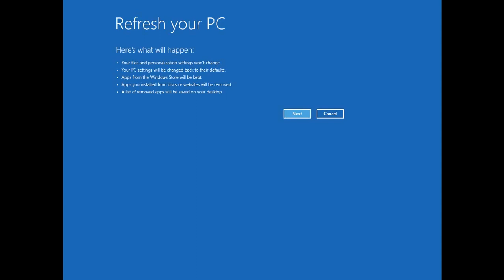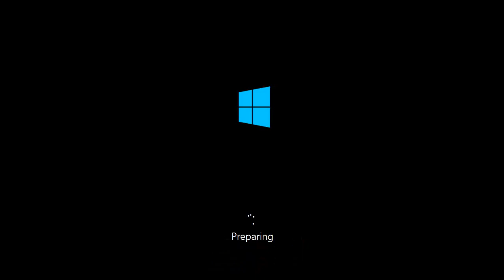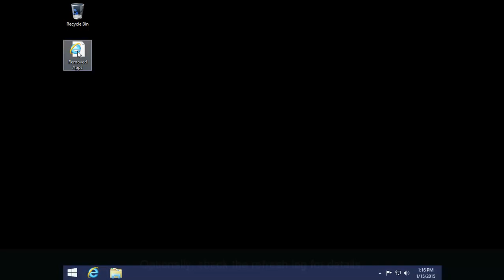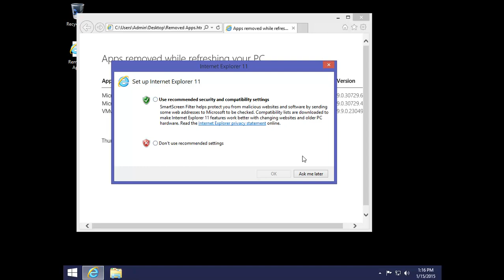Fix BAD_POOL_HEADER in Windows 8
Tutorial: Fix BAD_POOL_HEADER in Windows 8

If your hard drive or RAM has failed, you may be presented with a blue screen known as the BAD_POOL_HEADER. This tutorial will show you how to use your copy of Windows 8 to repair and refresh your PC without losing any files.